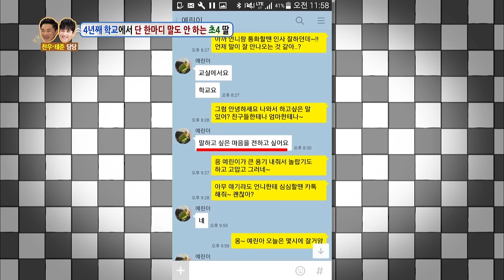Hello Counselor - An Sunyoung, Kim Jeonghoon, Hwang Chiyeul [ENG/THA/2017.01.02]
- Ep.305: In this episode of Hello Counselor are a mother who is anxious about her daughter who doesn’t speak at all in school, a wife who cannot talk properly with his smartphone-addict husband, and a sister who gets belittled by her elder sibling.